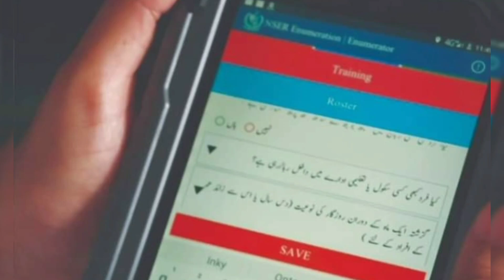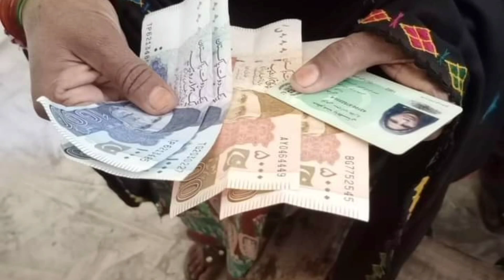Ehsas Program 12000 Ajra 2022 || Ehsas Program 13000 Ajra 2022 || Kafalat Card 1300 || 12000 update